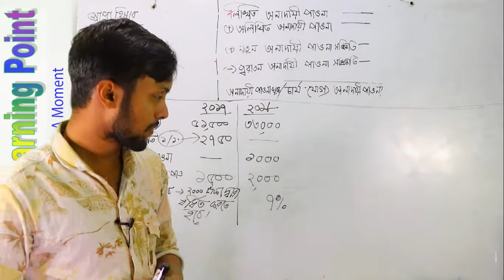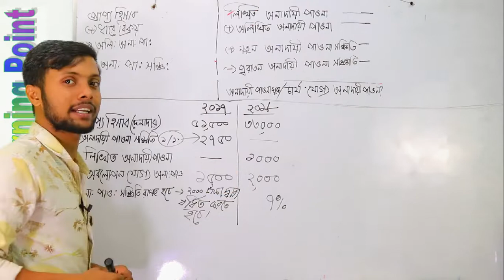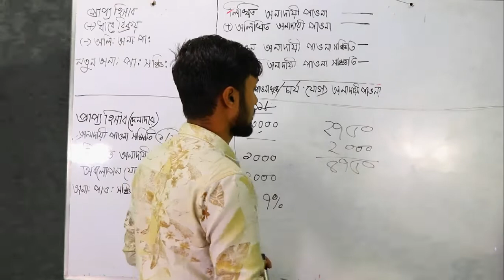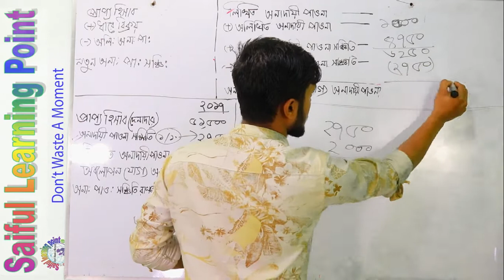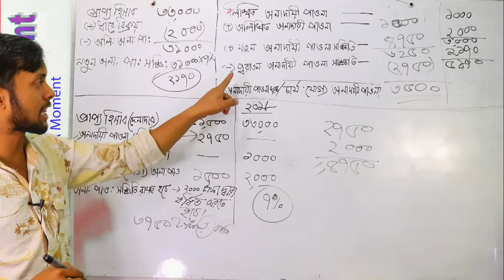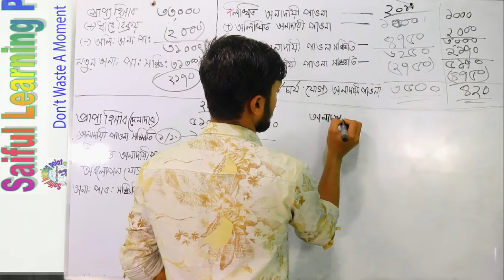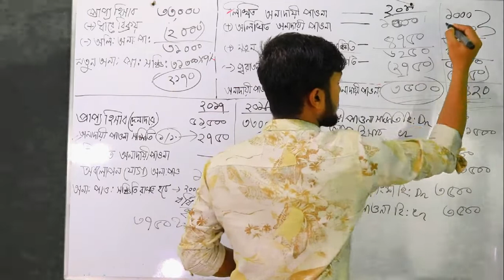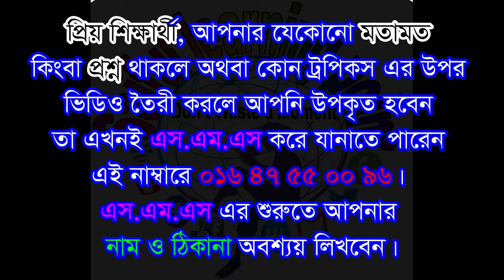প্রাপ্য হিসাব | পর্ব- ৬ | HSC হিসাববিজ্ঞান প্রথম পত্র- অধ্যায়-৬ । সহজে উত্তর করার উপায়। Saiful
হিসাববিজ্ঞান ১ম পত্র – প্রাপ্য হিসাবসমূহের হিসাবরক্ষণ

১। লিখিত/ তালিকাভুক্ত/পুরাতন/ অবলোপনকৃত/ প্রকৃত অনাদায়ী পাওনার/পুরাতন অনাদায়ী পাওনা বা কুঋণ জন্য জাবেদা :

i. অনাদায়ী পাওনা সঞ্চিতি-ডেবিট
প্রাপ্য হিসাব ক্রেডিট

২। নতুন অনাদায়ী পাওনা/ নতুন অনাদায়ী পাওনা অবলোপন / নতুন কুঋন /নতুন সন্দেহজনক পাওনা/ অতালিকাভুক্ত পাওনা এর জন্য জাবেদা :

i. অনাদায়ী পাওনা সঞ্চিতি হিসাব ডেবিট
প্রাপ্য হিসাব ক্রেডিট

( যদি পুরাতন অনাদায়ী পাওনা সঞ্চিতি না থাকে তাহলে ১ম জাবেদা হবে )

ii. অনাদায়ী পাওনা খরচ ডেবিট
      প্রাপ্য হিসাব ক্রেডিট

(যদি পুরাতন অনাদায়ী পাওনা সঞ্চিতি না থাকে তাহলে ২য় জাবেদা হবে)

৩। নতুন অনাদায়ী পাওনা খরচ / নতুন অনাদায়ী পাওনা সঞ্চিতি সৃষ্টির জন্য জাবেদা:

i.অনাদায়ী পাওনা খরচ-ডেবিট
অনাদায়ী পাওনা সঞ্চিতি হিসাব--ক্রেডিট
( যোগফল উপরের টা বড় হলে অথবা অনাদায়ী পাওনার ডেবিট উদ্ধৃত্ত হলে ১ম জাবেদা হবে)

ii.অনাদায়ী পাওনা সঞ্চিতি হিসাব ডেবিট
    অনাদায়ী পাওনা খরচ অনাদায়ী পাওনা ক্রেডিট

(যোগফল উপরের টা ছোট হলে অথবা অনাদায়ী পাওনার ক্রেডিট উদ্ধৃত্ত হলে ২য় জাবেদা হবে)

৪.অনাদায়ী পাওনা হিসাব বন্ধ করার জন্য :
i. আয় সারাংশ ডেবিট

অনাদায়ী পাওনা খরচ হিসাব ক্রেডিট

(যোগফল উপরের টা বড় হলে অথবা অনাদায়ী পাওনার ডেবিট উদ্ধৃত্ত হলে ১ম জাবেদা হবে) (৩ এর ১ হলে ৪ এর ১ হবে )

ii.অনাদায়ী পাওনা হিসাব ডেবিট

আয় সারাংশ ক্রেডিট

(যোগফল উপরের টা ছোট হলে অথবা অনাদায়ী পাওনার ক্রেডিট উদ্ধৃত্ত হলে ২য় জাবেদা হবে) (৩ এর ২ হলে ৪ এর ২ হবে)

৫. অবলোপকৃত অনাদায়ী পাওনা আদায় হলে জাবেদা:
i.প্রাপ্য হিসাব ডেবিট

ii.নগদান হিসাব ডেবিট

প্রাপ্য হিসাব ক্রেডিট

***৩ ও ৪ নম্বর জাবেদার জন্য গণনা কার্য করা আবশ্যিক

চলতি বছরের অনাদায়ী পাওনা খরচ বের করার জন্য

লিখিত / পুরাতন অনাদায়ী পাওনা = ০০০০
(+) নতুন অনাদায়ী পাওনা = ০০০০
= ০০০০
(+) অনাদায়ী পাওনা সঞ্চিতি হিসাব = ০০০০
= ০০০০
(-)পুরাতন অনাদায়ী পাওনা সঞ্চিতি = ০০০০
নতুন অনাদায়ী পাওনা খরচ = ০০০০
ＬＩＫＥ | ＣＯＭＭＥＮＴ | ＳＨＡＲＥ | And Don't Forget To